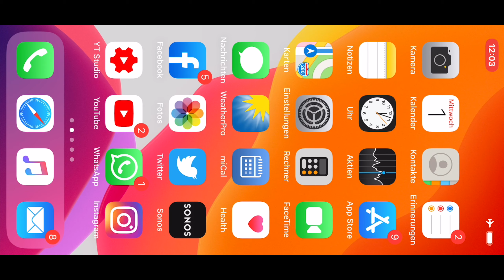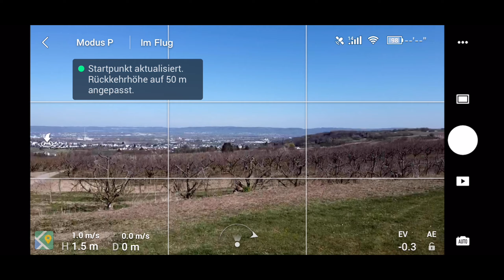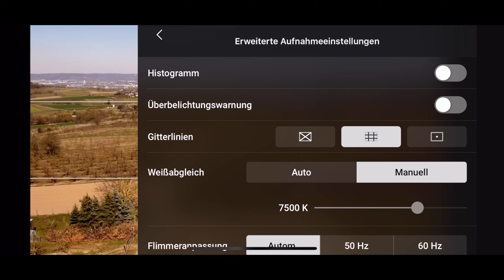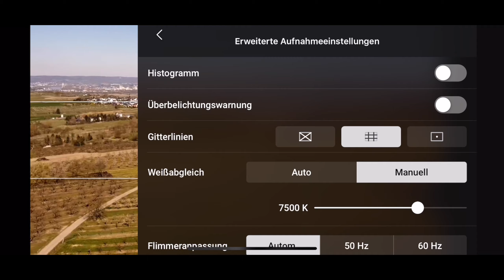DJI Mavic Mini Quicktipp manueller Weißabgleich 2.7k / manually whitebalance DJI Mavic Mini 2.7k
Heute ausnahmsweise mal ein Video außerhalb der Reihe. Seit einigen Tagen gibt des ein App Update, sowie ein Firmware Update für die DJI Mavic Mini. Bisher war der Weißabgleich nur automatisch möglich. Jetzt gibt es bei der DJI Mavic Mini einen manuellen Weißabgleich . Ich habe das für euch in einem kurzen Quick Tipp Video in 2.7k getestet.
Nach und nach wird die Mavic Mini erwachsen. DJI manually white balance now possible.

Eurer Frank

Apple Lightning auf USB 3.0 Adapter

Aufgenommen mit : DJI Osmo Pocket, Canon EOS M50, iPhone 11 Pro

Drohnen: DJI Mavic Mini, Parrot Anafi